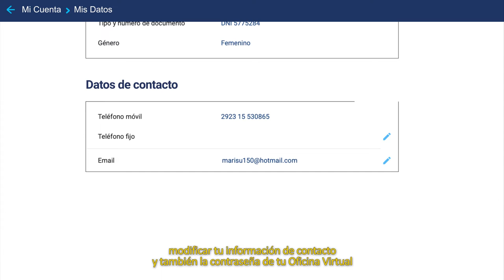Oficina Virtual Camuzzi - Tutorial Mi cuenta